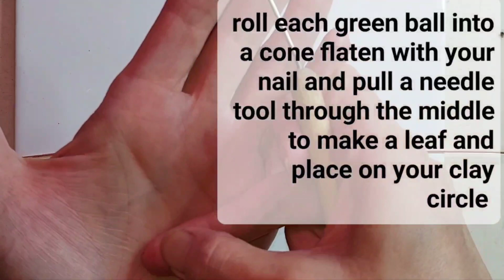wire wrapped polymer clay rose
start to finish tutorial from making the rose to wire wrapping